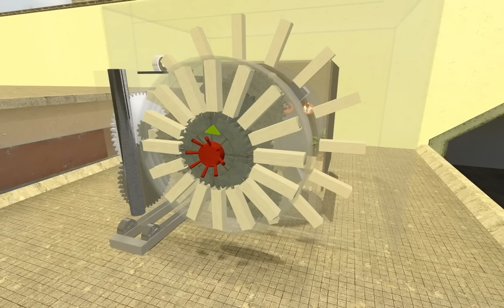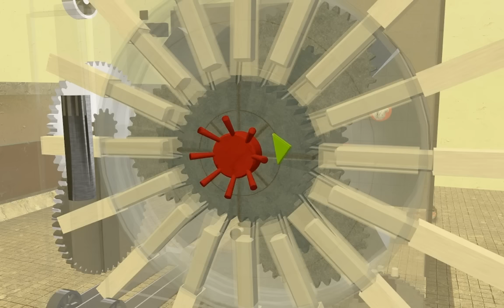GM11 - Vault Door (See Description For Links)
Big thanks to amazon for fueling my Gmod obsession

My Vent Info - dc01.nagametech.com port 8645

My previous safe was done WELL over a year ago.
Uber Safe
I thought I would see how much better I could do with gears that didn't fail and a bit more practice behind me. I will be posting this in the showcase I started on FacePunch. Feel free to create a door of your own and posting it there.